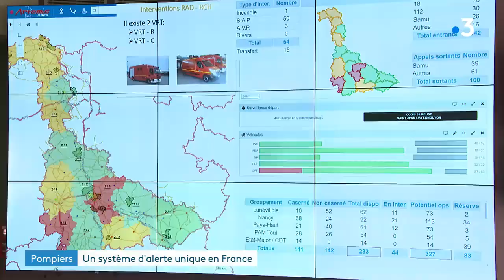[INNOVATION] Un système d'alerte interopérable unique en France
Pour la première fois en France,  un système de gestion opérationnel commun a été mis en service entre les sapeurs pompiers des départements de Moselle et de Meurthe-et-Moselle le 17 mars 2021.

Afin de favoriser leur coopération et d'améliorer encore l’engagement des secours, les deux services d’incendie et de secours (Sdis 54 et Sdis 57) viennent de s’équiper d’un logiciel commun de gestion de l’alerte.
Grâce à cette innovation, chacun des deux Centres de Traitement des Appels (CTA) est désormais capable de déclencher sans délai les secours du département voisin sans avoir à transférer l’appel dans l’autre département.
Cette harmonisation entraine de multiples avantages (secours mutuel notamment) et annonce les prémices de ce que sera NexSIS, le futur système d’alerte et de gestion des secours, commun à l’ensemble des services d’incendie et de secours en France, qui prendra le relais d’ici plusieurs années.